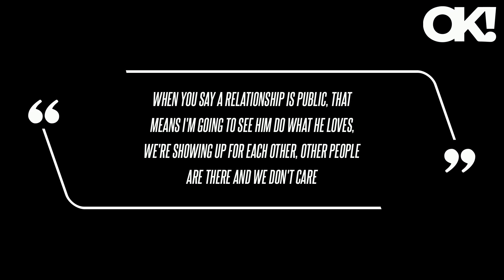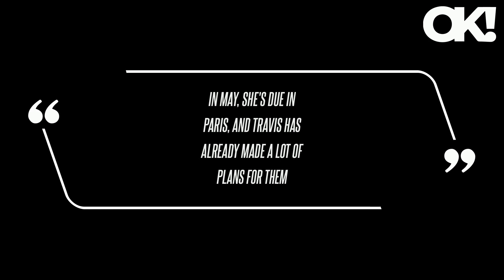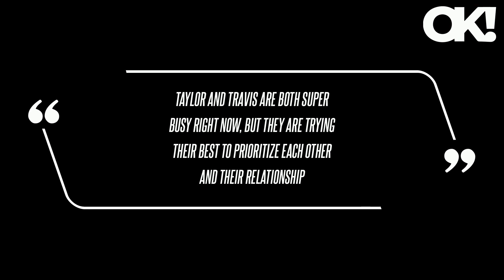Travis Kelce Returns to Las Vegas for a 'Boys' Weekend' After Whirlwind Getaway to Visit Girlfriend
Travis Kelce is already en route back to Las Vegas despite only spending a short time in Sydney, Australia, to support Taylor Swift during her Eras tour concert.